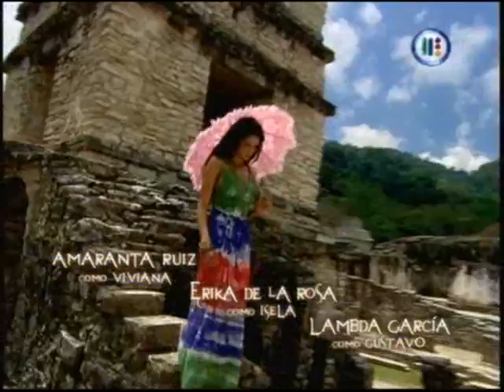Pasión Morena Capitulo 179 (1)